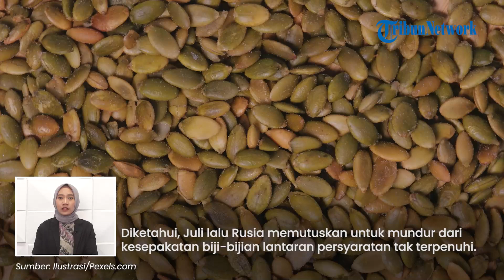Terpuruk? Pendapatan Ukraina dari Ekspor Biji-bijian Turun Signifikan Imbas Berakhirnya Kesepakatan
TRIBUN-VIDEO.COM- Bea cukai Ukraina dan Kementerian Pertanian menyatakan pendapatan negaranya dari ekspor biji-bijian turun menjadi 1,9 kali lipat.

Adapun penurunan tersebut imbas berakhirnya kesepakatan biji-bijian Rusia.

Lantaran hal tersebut, kini pendapatan Ukraina dari ekspor biji-bijian turun menjadi 380,4 juta Dolar dari 712 juta Dolar.